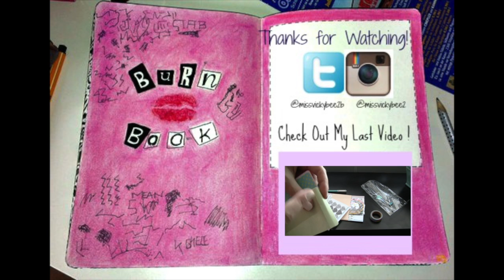Your Questions | Fountain Pens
Hello Everyone,
I get asked a fair amount of questions about fountain pens and I thought I would go through my collection and what I like using and how I use it.
xoxox
Vicky

Things mentioned:

All of the pens mentioned can be purchased at gouletpens.com or jet pens.com
1.) Pilot Metropolitan
2.) TWSBI Mini
3.) Lamy Safari
4.) Conklin
5.) Jinhao 159

My Website/Blog Shop my new inserts!

es

MissVickyBee
817 Ogden Ave

xoxoxo